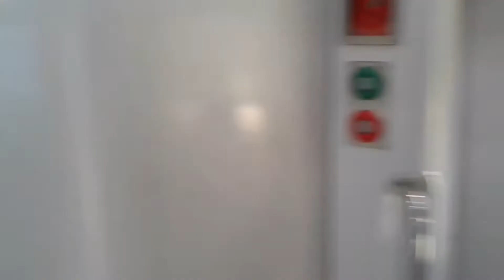Поезд интерсити Киев - Перемышль. Pociąg Przemysl - Kiev. Проезд Перемышль - Киев 1 и 2 класс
В видео "Поезд интерсити  Киев - Перемышль. Pociąg Przemysl - Kiev. Проезд  Перемышль - Киев 1 и 2 класс" увидите комфорт проезда